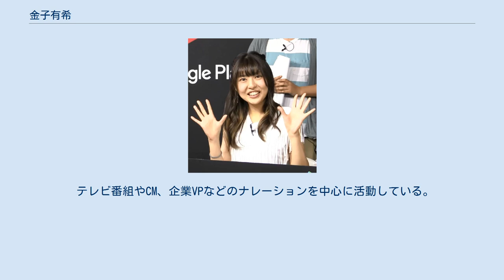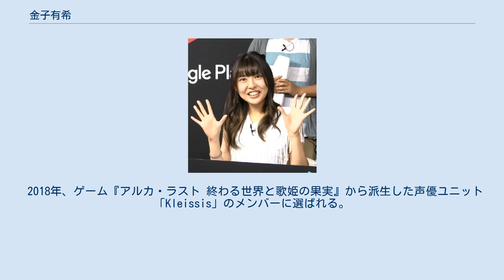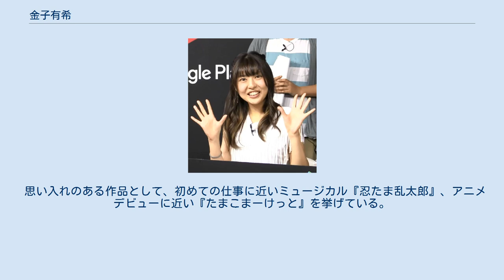金子有希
ZIP!関係者
金子 有希（かねこ ゆうき、1987年1月19日 - ）は、日本の声優、舞台女優。
 テレビ番組やCM、企業VPなどのナレーションを中心に活動している。
 アニメや声優のことは詳しくなかったが声を出すことが好きで、小学生の時に「声優になる」という思いを持つ。
 大学在学中に並行して青二塾大阪校に入塾。
第25期生。
 2010年1月、ミュージカル『忍たま乱太郎』のユキ役で舞台デビューし、第一弾から5年間出演。
 2013年1月、テレビアニメ『たまこまーけっと』の常盤みどり役で初のアニメレギュラー出演。
 事務所では2012年度までジュニア所属、2013年度から準所属となる。
 2018年、ゲーム『アルカ・ラスト 終わる世界と歌姫の果実』から派生した声優ユニット「Kleissis」のメンバーに選ばれる。
 2019年9月、金子原案の物語『光る猫爪』のドラマCD製作を発表。
ドラマCD及び歌唱CDのクラウドファンディングプロジェクトを立ち上げる。
目標金額を300万円としていたところ、大きく上回る1465万3500円のクラウドファンディングを達成した。
 趣味は料理、散歩、映画鑑賞（特に洋画）。
特技は歌唱、裁縫、図画工作。
 好きなものは『マーベル・コミック』のヒーロー（特にロキ）、『ジョジョの奇妙な冒険』（特に第4部）。
 ゲームクリエイターの増田順一は親戚。
金子の祖母の従弟（従叔祖父・いとこ大叔父）にあたる。
 作曲家の和田直也は高校時代の同級生で友人。
 事務所の同期には津田美波、島﨑信長がいる。
津田は在籍する数少ない女性同期で、共にミュージカル『忍たま乱太郎』のオーディションを受けて合格し出演するなど交流が長く仲が良い。
また、金子原案のクラウドファンディングプロジェクトにおいても共演している。
 思い入れのある作品として、初めての仕事に近いミュージカル『忍たま乱太郎』、アニメデビューに近い『たまこまーけっと』を挙げている。